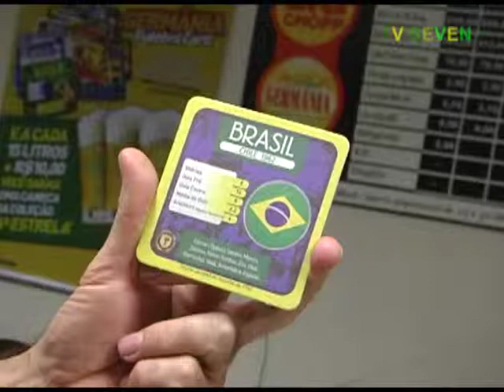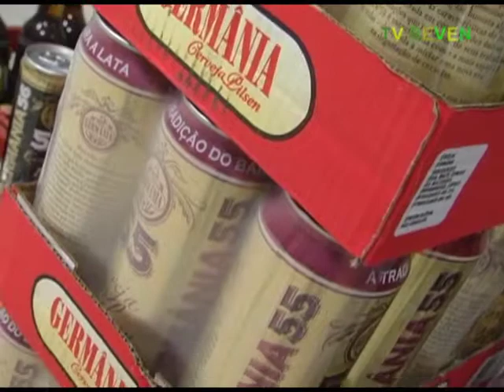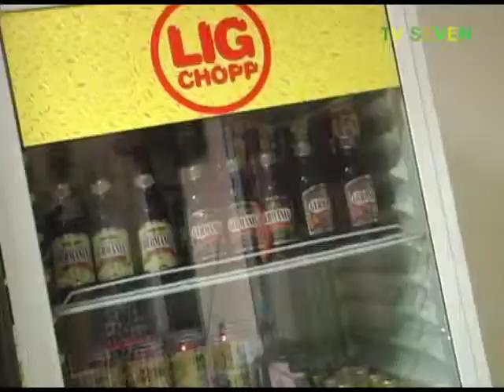TV Seven - Lig Chopp Germania